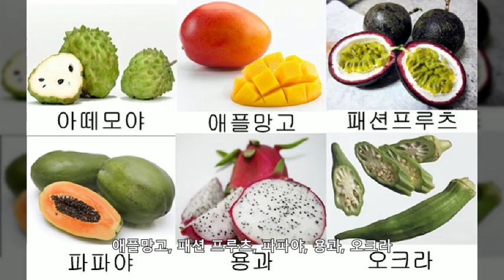인도네시아 자카르타 평생 한번 먹기도 힘든 열대과일 종류 소개 제2탄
두리안 (Durio zibethinus)
망고 (Mangifera indica)
파파야 (Carica papaya)
망고스틴 (Garcinia mangostana)
람부탄 (Nephelium lappaceum)
리치 (Litchi chinensis)
구아바 (Psidium guajava)
용안 (Dimocarpus longan)
카람볼라(스타후르츠)(Averrhoa carambola)
야자:코코넛 (Cocos nucifera)
패션후르츠 (Passiflora edulis)
석류 (Punica granatum)
피타야(용과)(Hylocereus undatus, Hylocereus polyrhizus, Hylocereus costaricensis,Selenicereus megalanthus)
아보카도 (Persea americana)
로즈 애플 (Rose Apple)
포멜로 (pomelo)
아세롤라(acerola)
그라비올라(graviola)
잭프루트 (Artocarpus heterophyllus)
파인애플 (Ananas comosus)
바나나 (Musa ssp.)